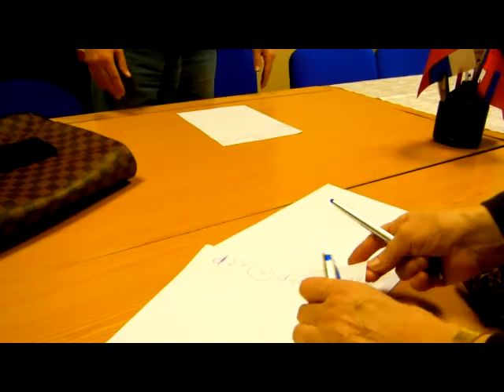Семенников А. Г.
8 апреля 2014 г. Встреча в офисе ЕР на Литовском б-ре, д.1